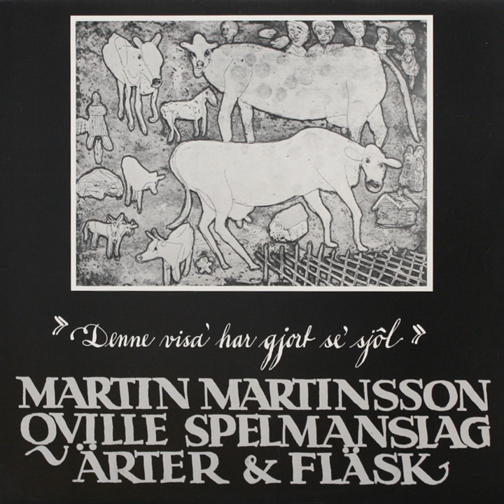Olle Hansjohans Visa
Olle Hansjohans Visa · Martin Martinsson · Qville Spelmanslag · Ärter & Fläsk

Denne Visa Har Gjort Se´ Sjôl

Producer: Börje Lindquist